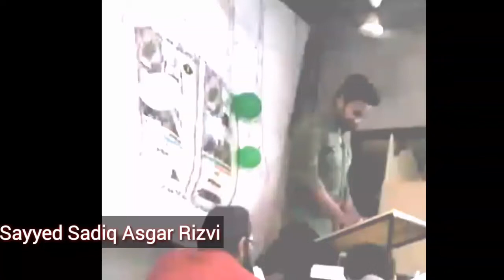Sayyed Sadiq Asgar Rizvi Manqabat | Kalaam Zaheer Abbas Lucknowi.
Sadiq Asgar Dare Zahra || Nohay 2019 Sadiq Asgar || Shahadat E Bibi Zahra (s.w).

Video Info :-

Recitor | Sayyed Sadiq Asgar Rizvi
Poetry | Zaheer Abbas Lucknowi
Composition | S.A Shia Studio
Chorus | Single No Chorus
Translation | S.A Team
Video Editing | S.A Shia Studio
Audio Master & Mixing | S.A Shia Studio

☆ New Nohay/Manqabat

Videos

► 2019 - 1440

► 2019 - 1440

🎶Litsen On🎶:-

_/LATEST ALBUMS\_

► Play Lists HERE :-

●● MANQABAT/NOHAY LYRICS ●●

☆ ● Related Searches ● ☆
● Fatima Zahra ● Ya Zahra  ● Dare Zahra Jala Dala ● Bibi Fatima Nohay ● Shahadat E Bibi Fatima Nohay 2020 ● Fatima Zahra Nohay 2020

Copyright prohibited ⓒ - S.A Shia Studio

● SADIQ ASGAR TEAM ●